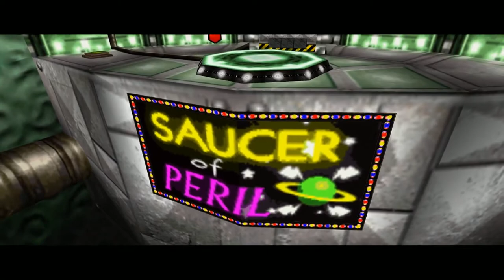Banjo-Tooie HD Part 2 - It’s a Witchy, Witchy, Witchy World (Classic Stream)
The playthrough is off and running with the first world finished for now and Glitter Gulch Mine in my sights. Well, I say that but the place is so dark and easy to get lost. Maybe a theme park would help me feel better. See how it goes as I continue my first playthrough of Banjo-Tooie!